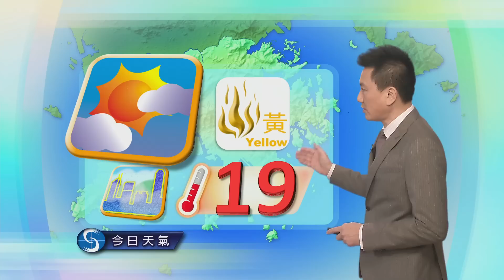早晨天氣節目 - 科學主任楊漢賢(01月30日上午8時30分)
天氣瞬息萬變，欲知最新天氣資訊，請瀏覽香港天文台網頁： 或